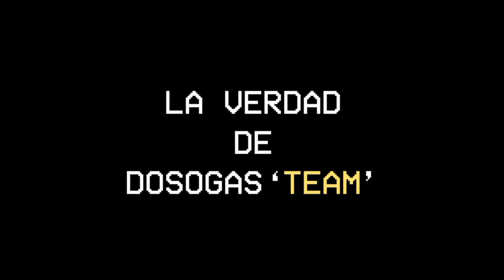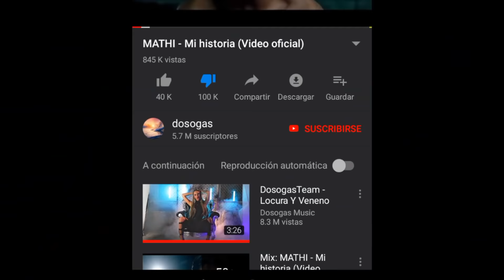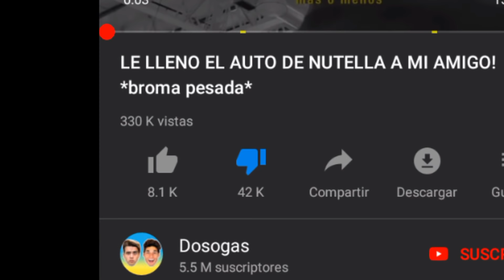PELEA COMPLETA DE DOSOGAS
🐺Dosogas fue el canal favorito de mi persona durante mucho tiempo y siempre serán recordados como uno de los mejores canales en la historia de YouTube.
🐺Sólo resta agradecer a Fede, a Mathi y a cada persona que ayudó a conformar el Team Dosogas,

🌟Subo fotos chidas y los voy a saludar en un próximo vídeo

✨Miren mi contenido y si les gusta pues me comentan los vídeos, me harían muy feliz